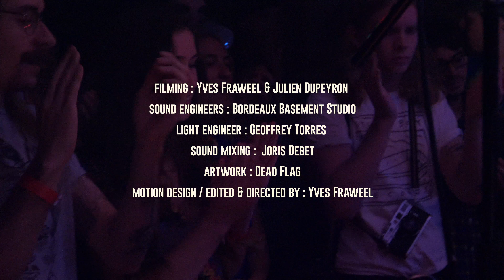Wooden Indian Burial Ground - Death Ride // Live at Sidéral Bordeaux Psych Fest 2018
Filmed, edited & directed by : Yves Fraweel
additionnal filming : Julien Dupeyron
sound engineers : Bordeaux Basement Studio
light engineer : Geoffrey Torres
sound mixing : Joris Debet
artwork : Dead Flag
motion design / Vjing : Yves Fraweel